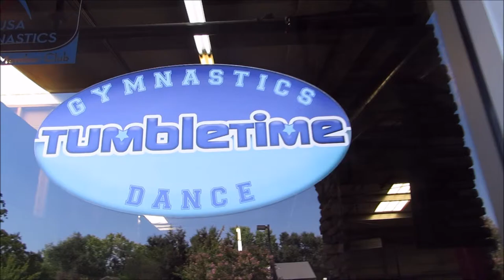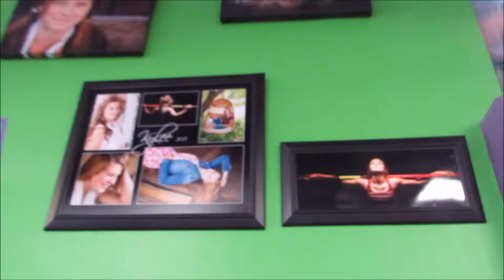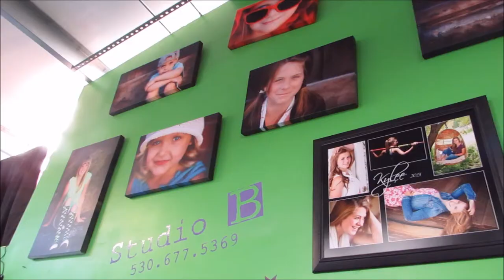Nicole's gymnastics class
My Niece Nicole has about four months total experience in gymnastics and I hope one day she can look back at this video and see how much her training has progressed.